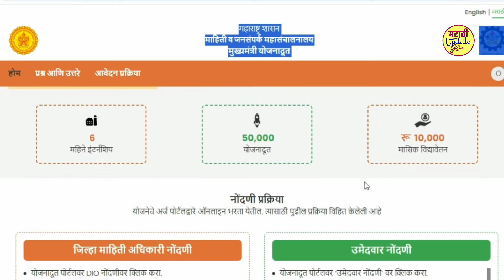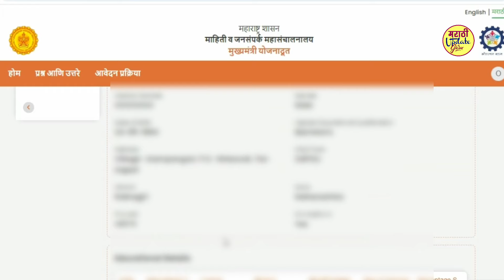Mukhymantri Yojana Doot निवड मेसेज आले | Mukhyamantri YojanaDoot Grampanchayat | रुजू आदेश कोणता ?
Mukhymantri Yojana Doot Selection Order | Mukhyamantri YojanaDoot Grampanchayat | रुजू आदेश कोणता ?| सर्व अपडेट्स मिळवण्यासाठी आजच आजच व्हाट्सअप ग्रुप जॉईन करा

Mukhymantri Yojana Doot Selection Order | Mukhyamantri YojanaDoot Grampanchayat